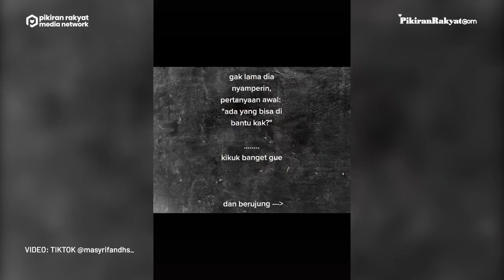Video Viral! Kisah Seorang Wanita Bertemu Jodoh di Tempat Tak Lazim, Netizen: Besok Kucoba Lah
Dalam video yang diunggah oleh akun TikTok @masyrifandhs_ diceritakan awal mula pertemuan dirinya dengan pria tersebut. Awalnya, sang wanita melihat seorang pria duduk di depannya. Kemudian, ia iseng merekam sang pria karena kagum dengan ketampanannya.
Tak disangka, pria itu justru menghampirinya secara tiba-tiba. Lalu bertanya pada wanita tersebut, apakah ada yang bisa ia bantu untuknya. Sontak, wanita itu pun merasa canggung dan bingung.
Mulai dari situ kedekatan mereka terjalin. Hingga akhirnya, ia membagikan potret acara lamarannya bersama sang pria yang direkamnya. Melihat unggahan tersebut, warganet pun berkomentar. "Besok kucoba lah hihihi," tulis seorang warganet. (PR)
Vid. Editor: Indra Gusti/PRMN